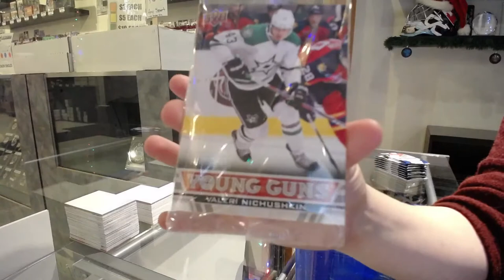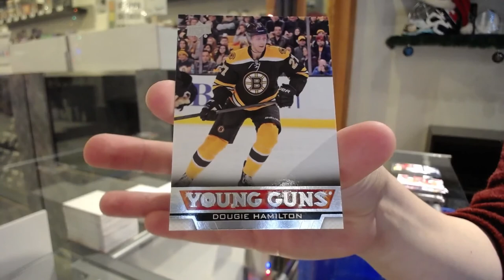BrassardFan's 13-14 Upper Deck Series 1 Hockey Blaster Box Break